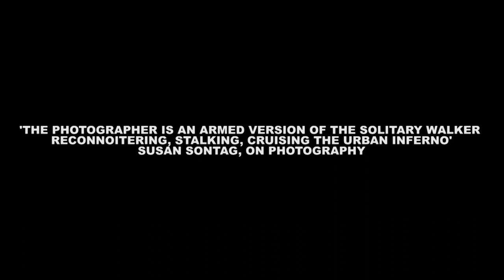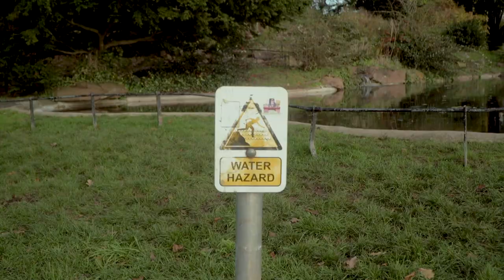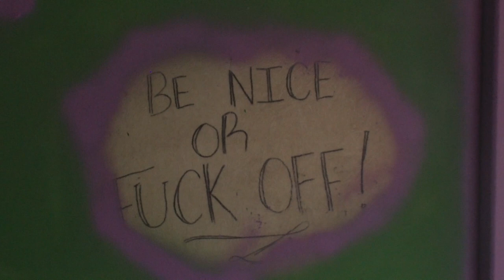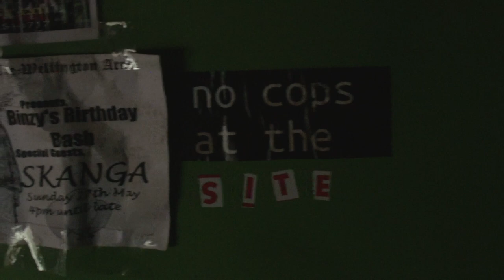BS (documentary short)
BS is a collection of interviews from people living in Bristol who reveal what the city means to them. Building off themes of psychogeography and Baudelaire's flaneur we wandered around the city with no plan or script. We went wherever the people took us and filmed whatever they said.

This film was for my political filmmaking unit where we had to come up with a five point manifesto that we had to abide by. We decided to double down and name ourselves the Bristol Psychogeography Massive as a way of putting forward the most important part of the documentary: Bristol (and not the filmmakers)
 The People Involved in the Massive are:

Louis Fleury (camera and editing)
Ruairi Hoskins (sound and interviews)
Umar Hayat (interviews and sound)
YiZhe Tan (equipment transport and runner)

with Music by Tom Hope